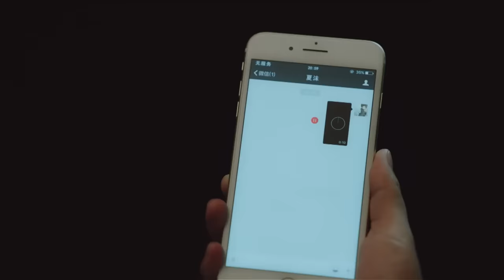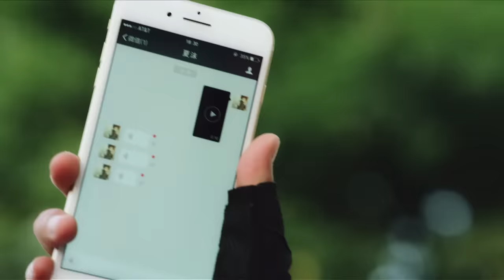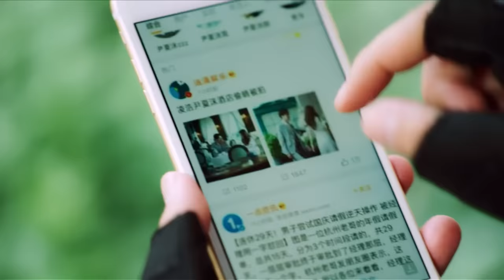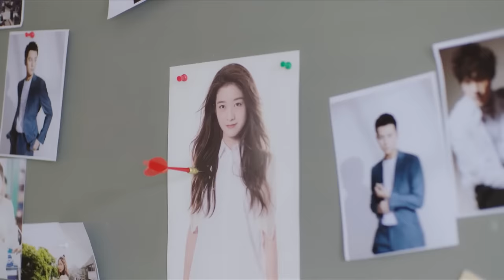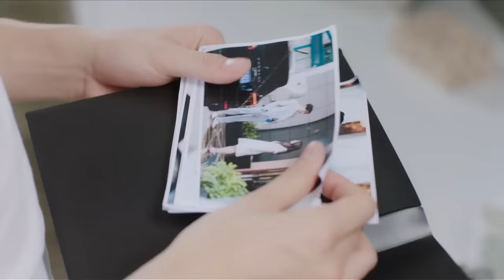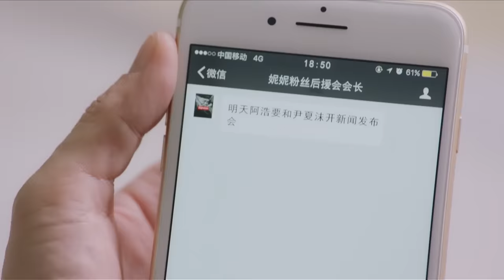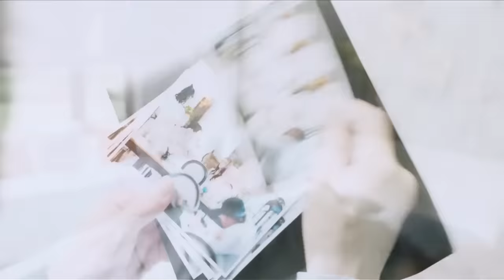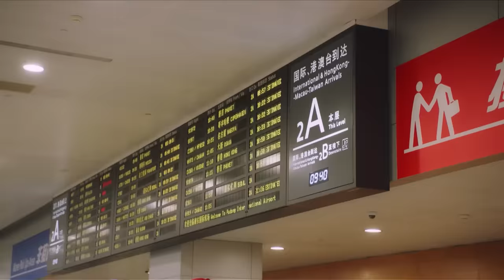ENG SUB【泡沫之夏 | Summer's Desire】EP22 张雪迎秦俊杰爱情博弈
ENG SUB【泡沫之夏 | Summer's Desire】夏沫和洛熙都是孤儿，少年的他们在养父母家相识，因为童年留在内心的阴影，他们彼此充满戒备和防范。洛熙在夏沫和弟弟参加电视歌唱大赛遇到尴尬状况下为他们解围，两人终于开始不戒备对方，可是洛熙却也爱上夏沫...而深爱夏沫的欧氏集团少爷欧辰感到了危险...为了分开两人，他决定把洛熙送到英国留学...五年后的洛熙成了拥有无数FANS的天皇巨星，而夏沫作为唱片公司的新晋艺人与他再次相遇，可欧辰失忆了，三大主角再度登场，爱恨纠葛，他们之间将会发生怎样的一段故事,你又期待什么结果?

导演：于中中
主演：张雪迎/秦俊杰/黄圣池/袁子芸/李逸男/陈欣予/麦迪娜/黄德毅